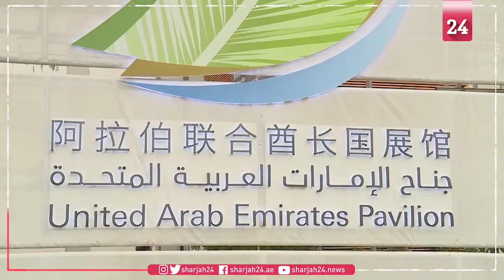جناح الدولة في اكسبو 2019 بكين ضمن أفضل 5 أجنحة في المعرض